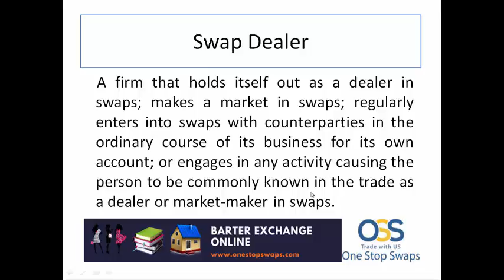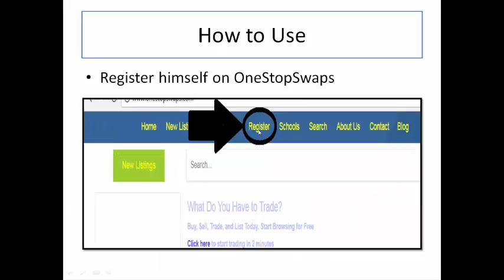Online Swap Services Site